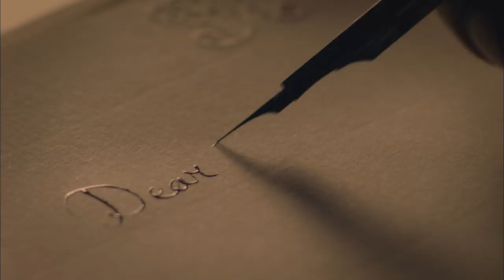Victoria, Season 2: Rufus Sewell on Lord M's Return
Actor Rufus Sewell explores Lord M's return to Victoria. See Season 2 on Sundays through February 25th, 2018 at 9/8c on MASTERPIECE on PBS.